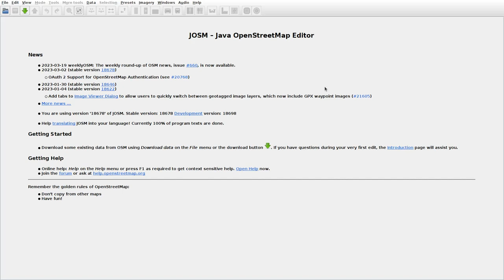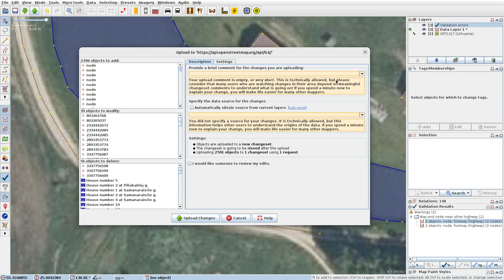JOSMrec1455 2023 03 23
Lithuania. Avižieniai, Kliepšiai, Medinos, Vanagai.Tracing buildings (mainly) in JOSM for openstreetmap.